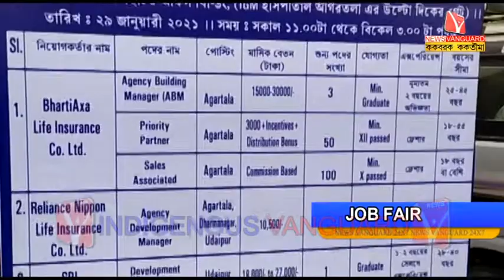JOB FAIR // KokborokNews // Kokborok Vanguard // Tripura Agartala